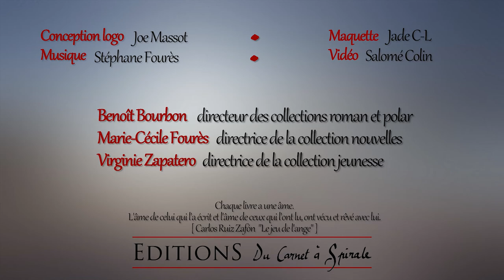Bande-annonce des Éditions du Carnet à Spirale (août 2017)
Bande-annonce des 6 premiers ouvrages à paraître aux Éditions du Carnet à Spirale.

Bientôt une bande-annonce par livre :

Sorties d'automne :
► Revenir de Florian Oger (roman)
► Tuez-moi demain de Dominique Terrier (polar)
► Valises de David Pascaud (recueil de nouvelles)
► Victoire de Sylvie Arnoux (roman jeunesse)

Sorties d'hiver :
► Le paradis est un enfer comme les autres d’Émile Castillejos (recueil de nouvelles)
► Les révoltés de Noël de Gilles Monchoux (roman jeunesse)